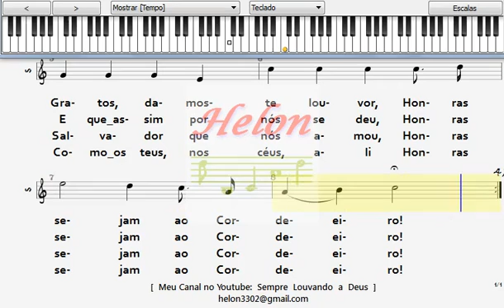533- HONRAS SEJAM AO CORDEIRO - SOLO NO TECLADO